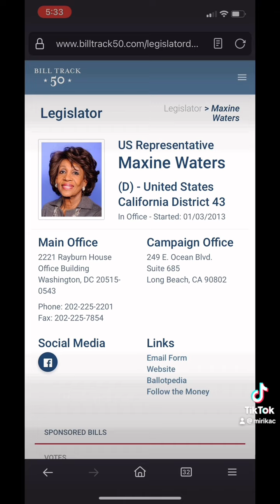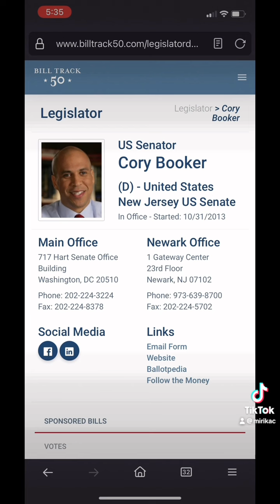Easily Track Which Congressional Lawmakers Are For YOU Before EVERY Election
Easily Track Which Congressional Lawmakers Are For YOU Before EVERY Election so that you can vote for who is working for the American people.